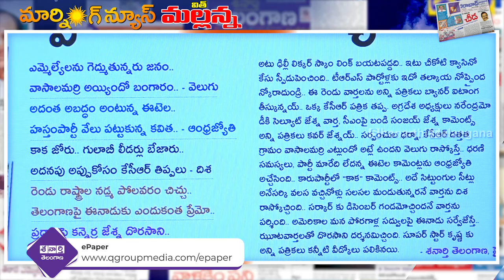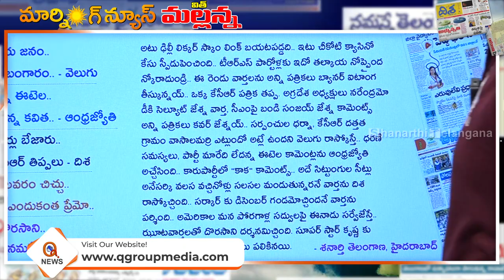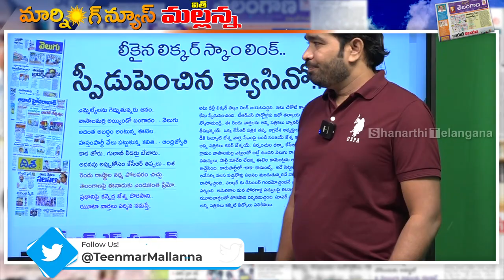స్పీడ్ పెంచిన క్యాసినో..I Shanarthi Telangana e-paper